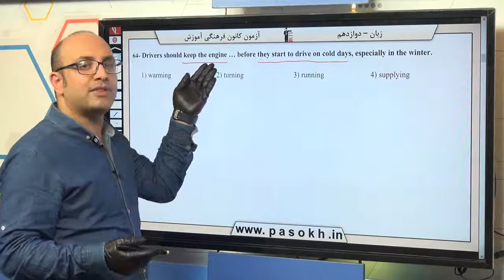پایه دوازدهم تجربي زبان انگليسي واژگان سوال 64 درصد پاسخگویی 25